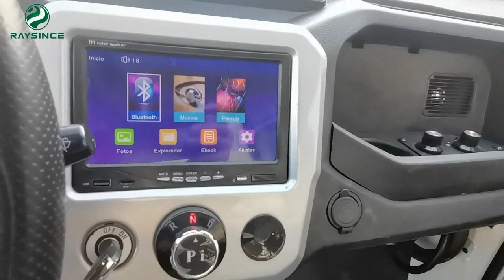Aucwell Electric pick up car with cargo box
Aucwell, The Electric Cargo Van Specialist Around You Anytime.
Since 2015, we are mainly focus on develop and manufacture a complete line of Electric cargo van, Electric light cargo truck, Electric mini bus. The company shared same manufacture line with Skywell in Nanjing, which equipped with full manufacture process: Material Cutting, Welding, Painting, Assembling and Testing, thats make sure company have strong ability to manufacture all type of Electric Vans and Minibus with great running performance and high end quality.
Company can offer customized solutions with left hand steering system and right hand steering system, few models have approved by EEC to Europe.
The electric van have exported to many countries such as Panama, Guatemala, Peru, Thailand, Singapore, Kazakhstan, Uzbekistan and Spanish with great running performance and great reputations.